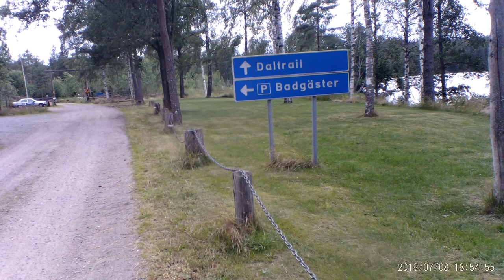Forsbacka, Åmål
Fra Varberg via Gekås Ullared til Åmål. Siden det var fullt både på Ørnes camping og på bobilparkeringen i Åmål, var det bare å trykke på par4night - appen. Den ledet oss til parkeringen på badeplassen i Forsbacka i Åmål. 👍 Overnatter her sammen med en annen bobil og en vogn. Ingen badegjester naturlig nok.